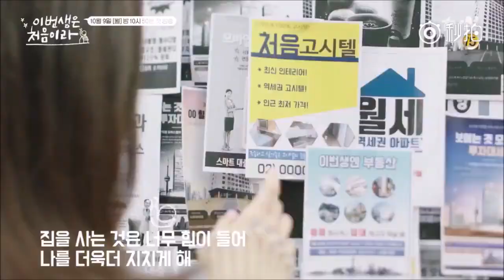【This Is My First Life Trailer 3】Jung So Min, Lee Min Ki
This is my First life